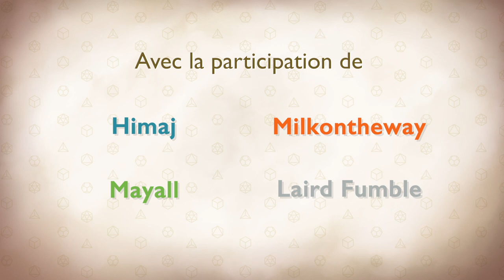Les Dés sont Jetés - Episode 32 Saison 1 - Songes et méditation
Le groupe, fort de nombreuses nouvelles informations, s'intéresse aux catacombes afin d'arrêter au plus vite Aubechade et sa bande de fanatiques. Poussés à s'intéresser aux docks, ils envisagent d'aller y jeter un œil.

0:00 • Intro et générique
2:59 • Episode 32 : Songes et méditation

Avec la participation de :
MJ - Goldy
Eldebaff - Himaj